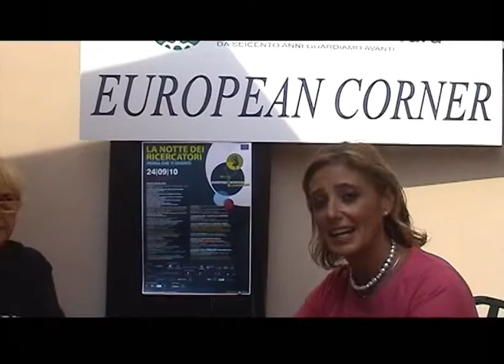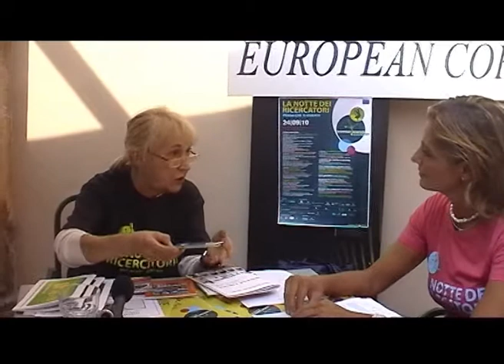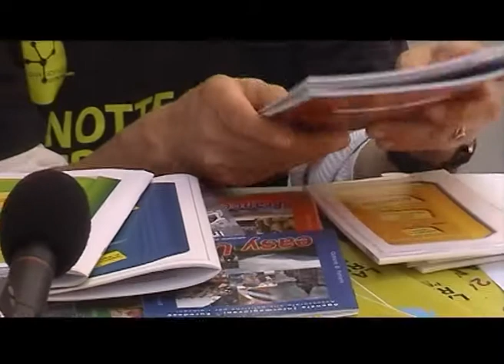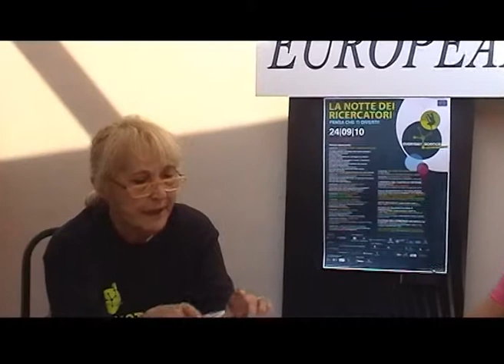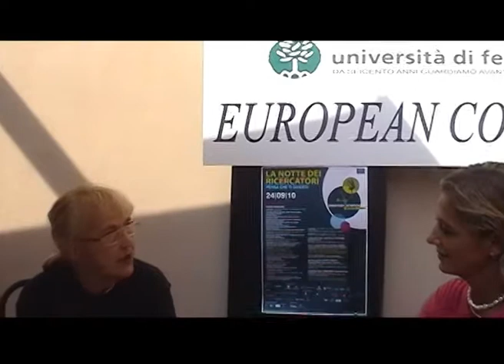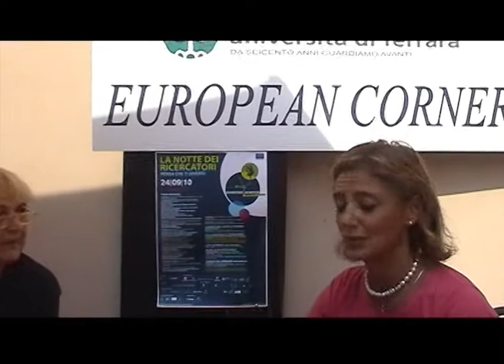Mary Ingrid Nicolajsen - 2010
La Notte dei Ricercatori del 24/09/2010 - European corner -Intervista a Mary Ingrid Nicolajsen, Responsabile dell'Agenzia Informagiovani del Comune di Ferrara.
Riprese a cura di Carlo Bollani e Andrea Pasqua (Associazione Culturale Universitaria "Tana Libera")